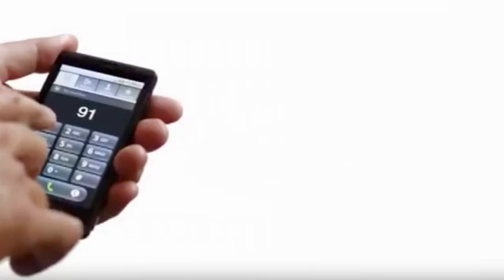🧠Reconocer ACV o Derrame Cerebral AHA (Treat Stroke F.A.S.T.)👩‍⚕️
El Método FAST es una herramienta crucial para la detección temprana del ictus, también conocido como accidente cerebrovascular (ACV). Este método se basa en la observación de tres signos clave: la cara, los brazos y el habla del paciente, junto con la importancia de actuar rápidamente. El acrónimo FAST significa Face (Cara), Arms (Brazos), Speech (Habla) y Time (Tiempo). Al identificar estos síntomas, se puede actuar con prontitud para garantizar un tratamiento rápido y efectivo.
Para saber más de los diferentes tipos de shock y primeros auxilios visita:
ACV
ACV y Primeros Auxilios
Diferentes tipos de shock

Además encontrarás contenido en Maniobras de RCP, DEA, Heimlich, PHTLS, control de signos vitales, presión arterial, SpO2, oxigenación, curación de heridas, control de hemorragias, qué hacer en caso de lipotimia, shock, convulsiones, fracturas, esguinces, emergencias y mucho más.